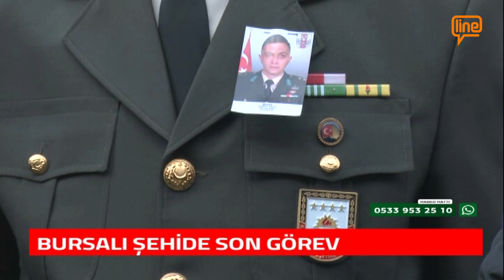BURSALI ŞEHİDE SON GÖREV